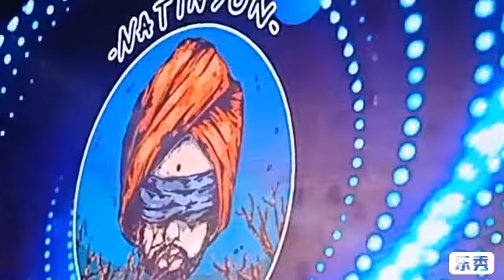LUAR BIASA PENAMPILAN BEND NATISON F8 MAKASSAR